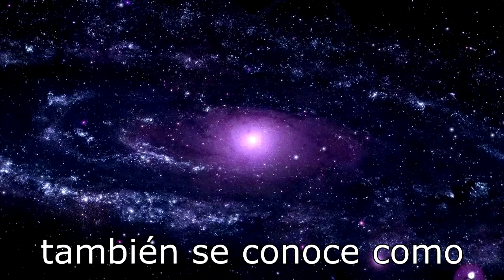El polvo de estrellas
Una reflexión acerca de lo especiales que somos los seres humanos